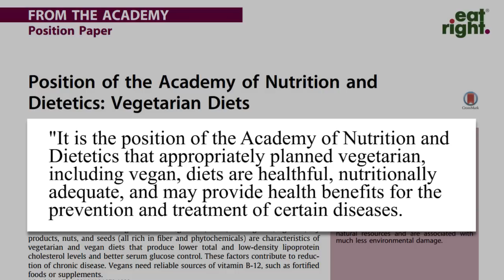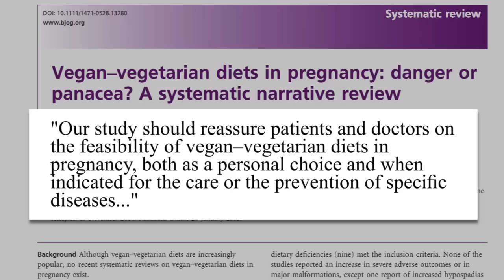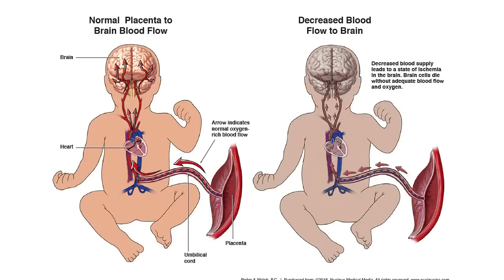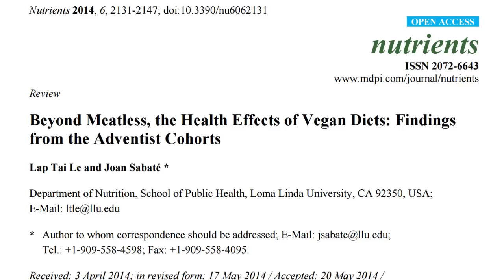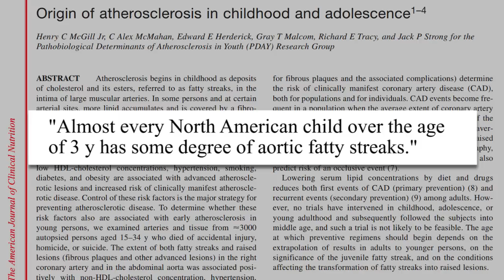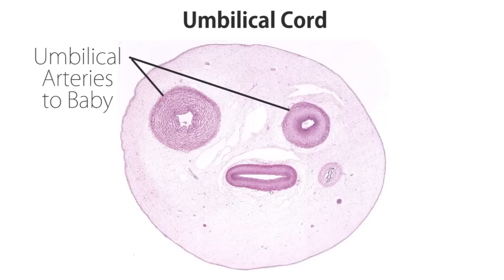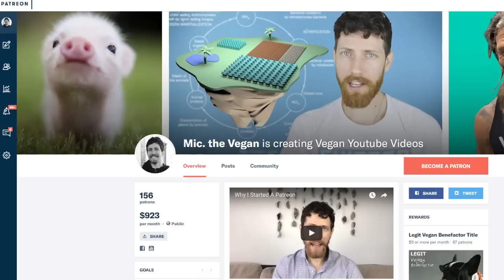Is Vegan Pregnancy Dangerous?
A look at the conclusion of the largest organization of nutrition professionals, a review of the literature, and an interview with a doctor.